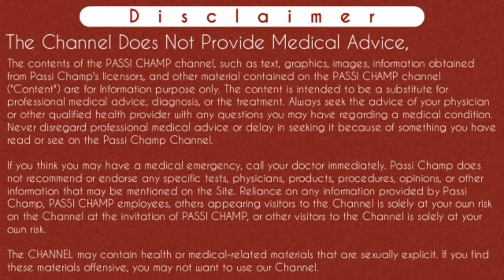pregnancy khatam karne ki dawai | garbh ko girane ke liye kya kare | प्रेगनेंसी खत्म करने की किट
pregnancy khatam karne ki dawai | garbh ko girane ke liye kya kare | प्रेगनेंसी खत्म करने की किट (2020)

पासी चैम्प चैनल के सभी सदस्यों को मेरा नमस्कार 🙏
आज मैं आपको इस वीडियो में बताऊंगा कि प्रेगनेंसी को खत्म करने की कौन सी दवा होती है मतलब अगर आप अपनी प्रेगनेंसी को रोकना चाहते हैं तो आपको कौन सी मेडिसिन लेनी पड़ेगी और यह मेडिसिन कैसे लेनी है कहां मिलती है और इसके कौन-कौन से साइड इफेक्ट्स होते हैं यह सब बातें इस वीडियो में मैंने अच्छे से बताई है ज्यादा जानकारी के लिए वीडियो को पूरा देखें
धन्यवाद.

Is video mein Maine bataya hai ki pregnancy ko Khatam karne ki kaun si Dawa hoti hai  hai aur pregnancy ko  kitne time period per khatm kara Ja sakta hai matlab pregnancy ko khatm karne ki kaun si medicine hoti hai  is medicine ko unwanted kit, mifegest kit  ke naam se Jana Jata Hai is Kit ko kaise lena hai kaun kaun se Iske Side Effects hain aur yah Dava kahan per milati hai yah Sabhi baten main  is video mein bataen hain Jyada Jankari Ke Liye video ko pura Dekhen.
thanks.

सवालों के जवाब जो आपको इस वीडियो में मिलेंगे :-
Content Cover :-

mifegest kit ke side effects
Mifegest kit
Mifegest
pregnancy khatam karne ki dawai
garbh ko girane ke liye kya kare
प्रेगनेंसी खत्म करने की किट
garbh jaldi kaise giraye
pregnancy jaldi kaise roke
 pregnancy fast rokne ke upay
pregnancy kaise roke fast
bina dawa pregnancy kaise roke
garbh rokne ke upay hindi
pregnancy turant rokne ka tarika
pregnancy rokne ka asaan upay
bina medicine pregnancy rokne ka upay
pregnancy rokne ka asardar upay
pregnancy rokne ka ghrelu upay
pregnancy rokne ka kamyab nuskha
pregnancy rokne ki tablet
pregnancy rokne ka totka
garbh kaise giraye
pregnat na ho upay
turant garbh girane wala medicine
garbh jaldi girane wali dawa ka naam
mifigest ko kaise use kare
mifegest kit ka side effects
mifegest khane ka tarika
garbh ek din me kaise giraye
tablet name for fast abortion
garbh girane wali dawa kaha se le
garbh rokne wali dawa
garbh girane ka sahi tarika
1 mahine ki pregnancy ka bacha girane ka tarika
garbh girane ka asan tarika gharelu
pregnancy khatam karne ka sahi tarika
1 month ki pregnancy khatam karne ka tarika
anchahi pregnancy khatam karne ka upay
ek mahine ki pregnancy ko khatam karne ka tarika

Cheers
Passi Champ